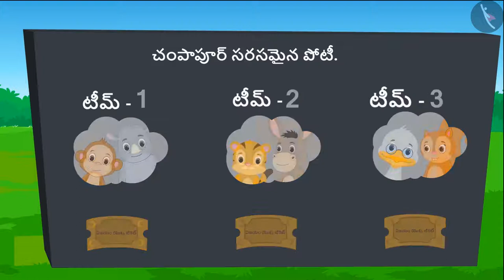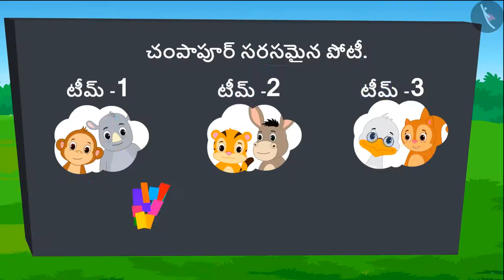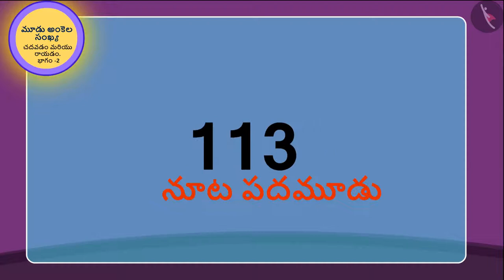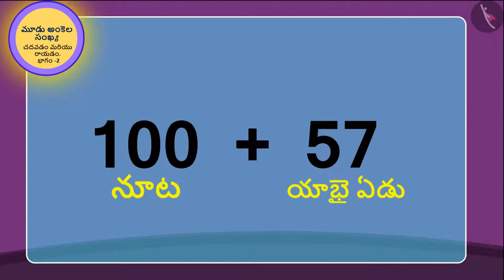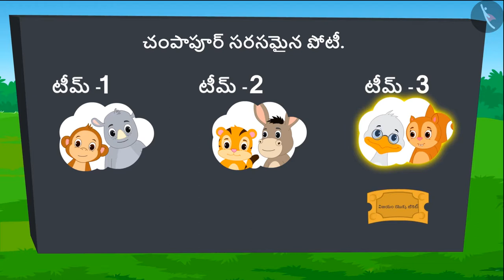మూడు అంకెల సంఖ్యలని చదవడం మరియు రాయడం.|Part 2/3|Reading & writing 3 digit numbers |Telugu|Class 3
"మూడు అంకెల సంఖ్యలని చదవడం మరియు రాయడం.|Part 2/3|Reading & writing 3 digit numbers |Telugu|Class 3 | మూడంకెలు గల సంఖ్యలు  | कक्षा 3 | NCERT | సంఖ్యల కుప్పిగంతులు

Understanding 3 digit numbers | Numbers Upto 3 Digits | Grade 3 | NCERT | Fun with numbers

Welcome to part 2 of Reading & writing 3 digit numbers. In this video, we will discuss various examples of Reading & writing 3 digit numbers.